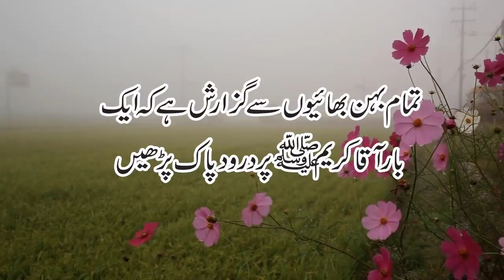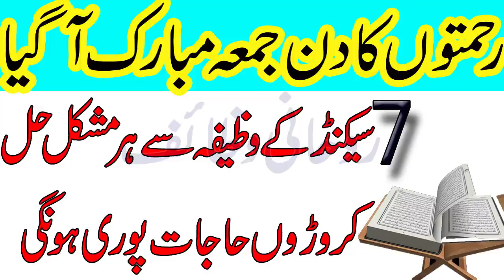Jumma Ke Din 7 Second K Wazifa | Jumma Ke Din Ka Khas Wazifa | Rohani Wazaif